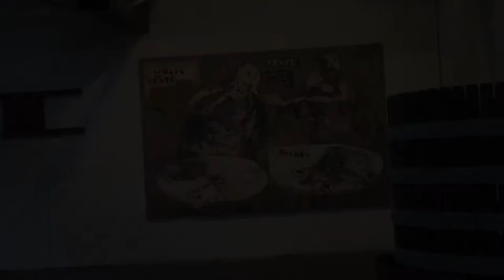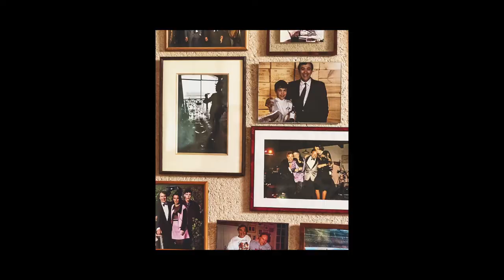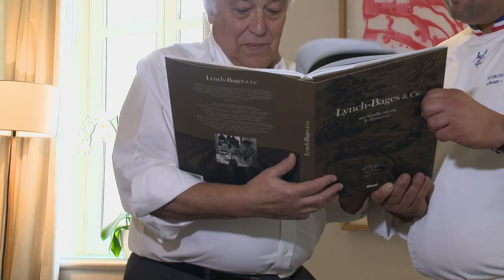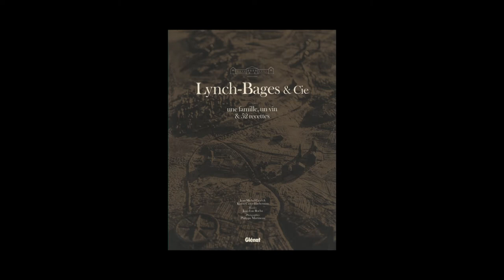Jean-Michel Cazes - Lynch-Bages & Cie : une famille, un vin & 52 recettes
Jean-Michel Cazes vous présente son ouvrage "Lynch Bages & Cie,  une famille, un vin & 52 recettes " aux éditions Glénat.